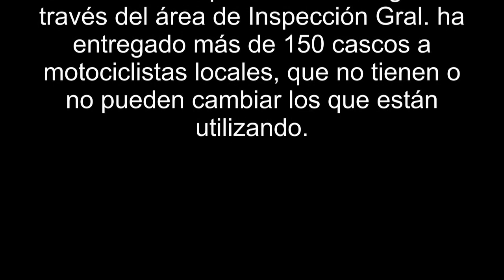Inspección Gral. - Entrega de Cascos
El Sr. Intendente Municipal Dr. Miguel A. Pacheco a través del área de Inspección realizó la entrega de cascos protectores a los motociclistas locales, que no tienen o no pueden cambiar los que se encuentren en malas condiciones los que están utilizando. Se han hecho entrega de más de 150 cascos a lo largo del año 2014 y este 2015.